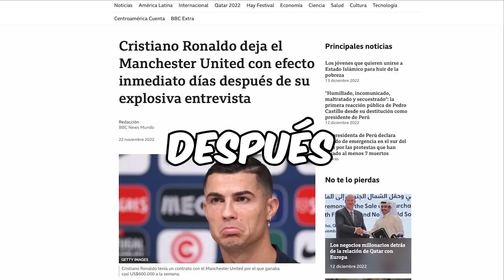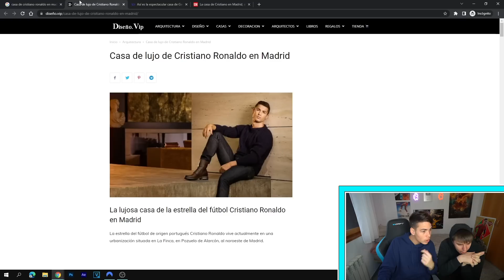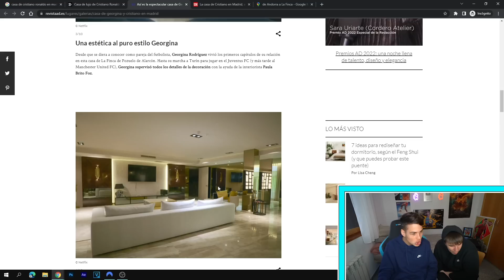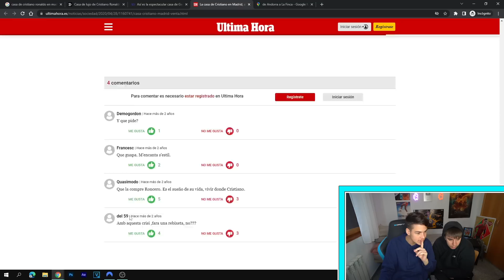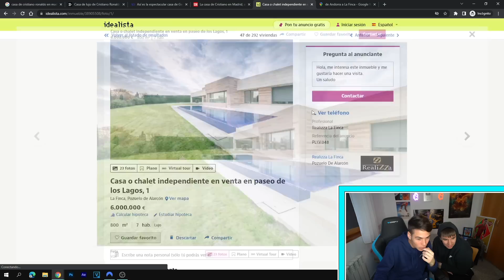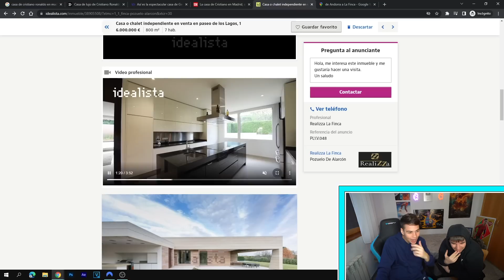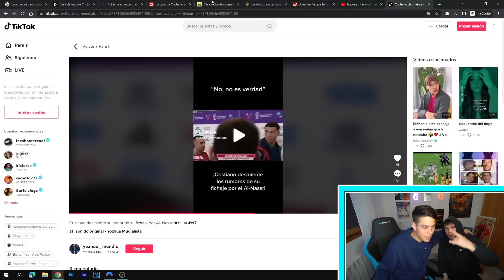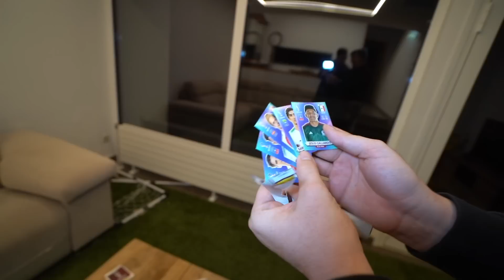CREEMOS que CRISTIANO RONALDO VUELVE al MADRID...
► ¡Sígueme!